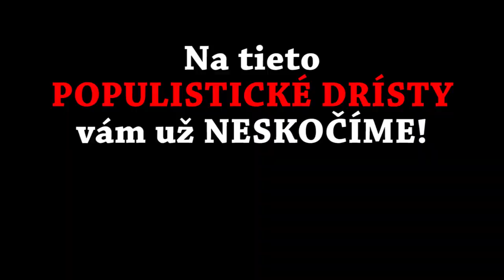Drísty Ficových podporovateľov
Vyjadrenia vycvičených rektálnych alpinistov na podporu kandidatúry Roberta Fica. Klamstvá, zavádzanie, populizmus. Na toto vám už neskočíme!